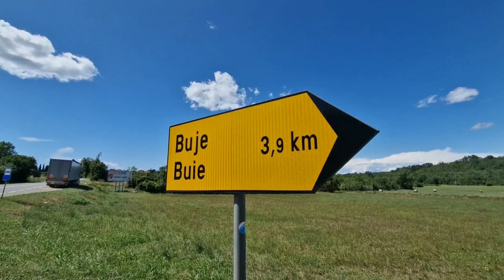Barikade na cestama kod Umaga, policija traži otmičara u bijegu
Policija je u mjestu Matelići pronašla ženu za kojom su tragali nakon što je oko 8 sati ujutro primljena dojava o njenoj otmici s parkirališta u Petroviji. Prema dosad dostupnim informacijama, muškarac je ženu ugurao u automobil te se s njom odvezao u nepoznatom smjeru. Žena je pronađena, a policijski službenici tragaju za muškarcem koji je još u bijegu. U potragu su uključeni policijski službenici Policijske postaje Umag i djelatnici specijalne i interventne policije koji su blokirali lokalnu cestu Materada - Umag..

VIDEO: Ime i prezime/PIXSELL